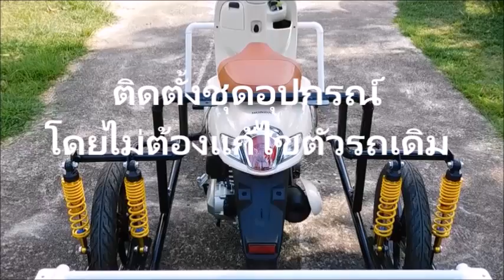Honda Scoopy i 2018 6 Seater Trike Kit/Side Wheel Kit รถผู้สูงอายุ ล้อกันล้ม ฮอนด้า สกูปปี้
กดถูกใจเพจและติดตามได้ที่ 🙏
ปรึกษาสอบถาม 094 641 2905
Seree Motoaccess
ออกแบบ ผลิตและจำหน่าย เครื่องมือในการพัฒนาคุณภาพชีวิตของผู้สูงอายุและคนพิการ...ฯลฯในรูปแบบยานพาหนะ ทั้งแบบใช้เครื่องยนต์และไฟฟ้า